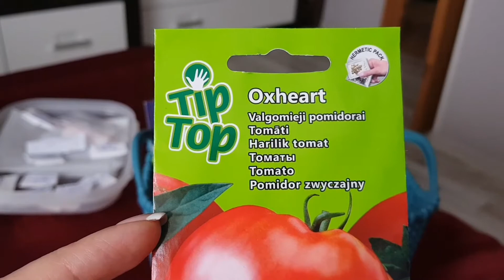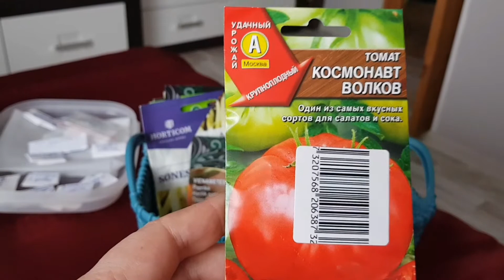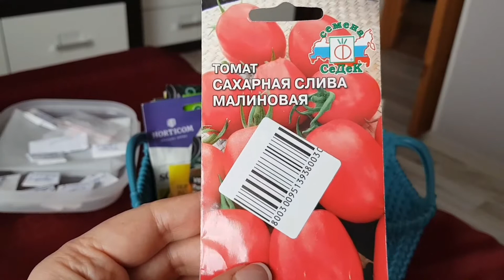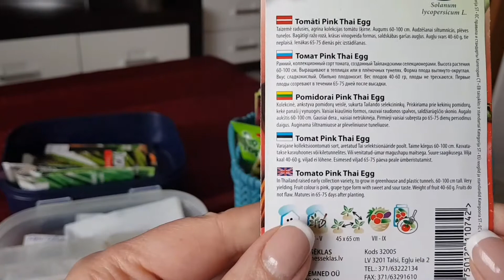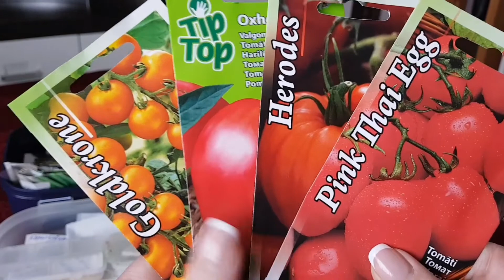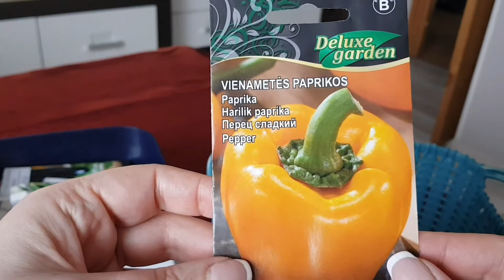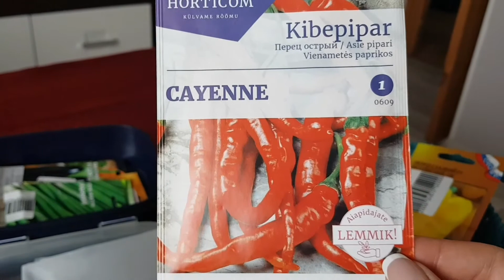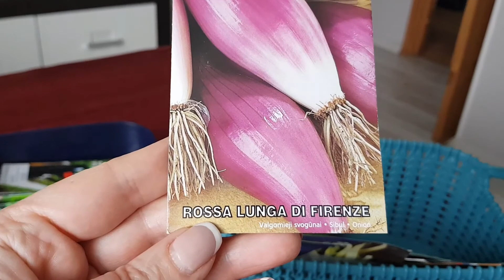уже хочется на дачу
23 января. А уже хочется весны. Поэтому начинаю заранее готовиться. Делаю ревизию своих семян.